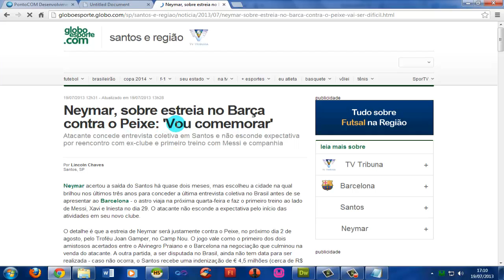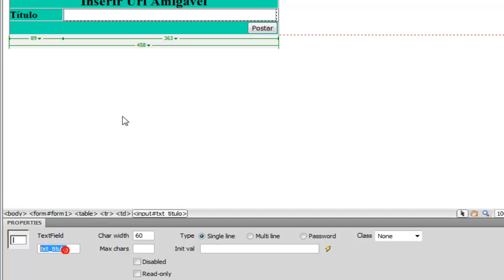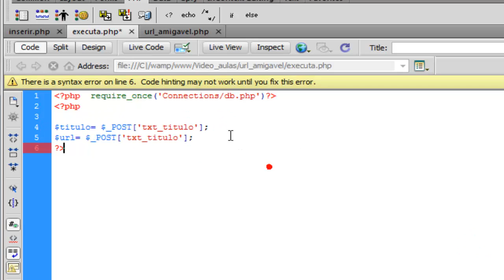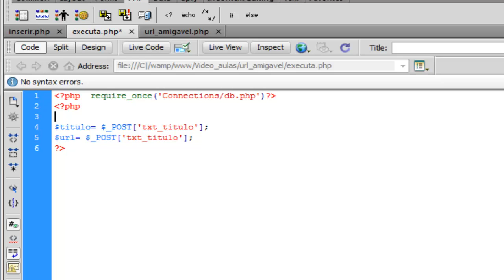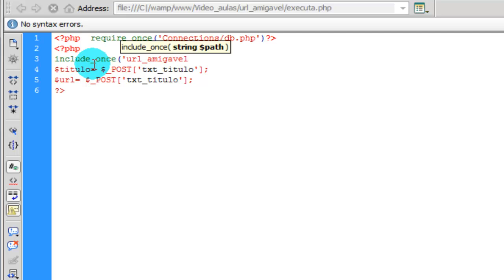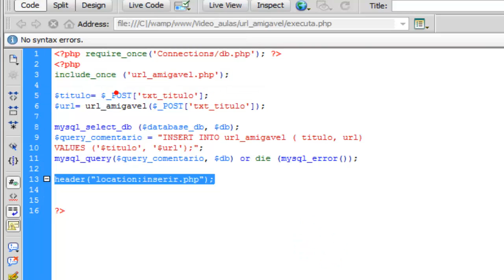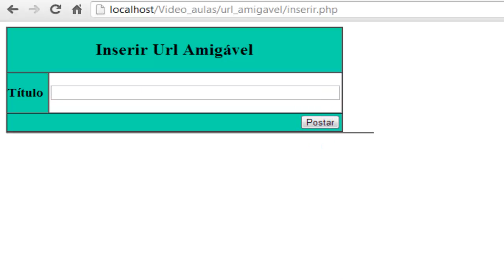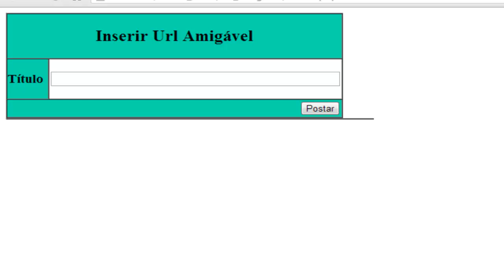Script Criando URL's Amigáveis em PHP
Nesta vídeo aula você irá aprender a Criar URL's Amigáveis no PHP usando um script.

..:: PontoCANAL ::..

Vídeo Aulas de PHP, HTML 5, MySQL, CSS3, Designer gráfico, dentre outros...

- Toda Terça: Vídeo Curso.
- Toda Quinta: Tutoriais Diversos.

.:: Links Extras ::..